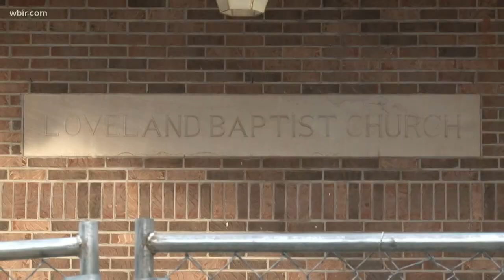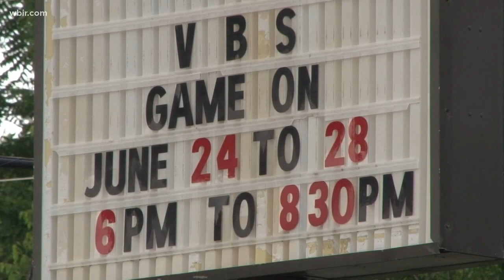Loveland Baptist Church members rebuilding after fire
Loveland Baptist Church members come together to continue daily activities at the church despite recent fire.